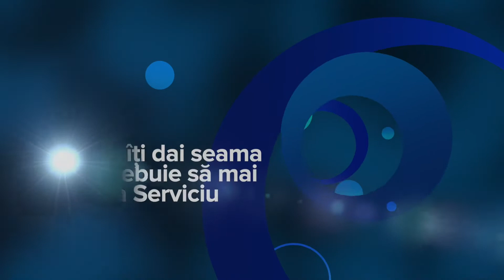Cand esti happy ca ai Covid🤡👾🦠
Pamflet

Nu va obositi sa va suparati😂